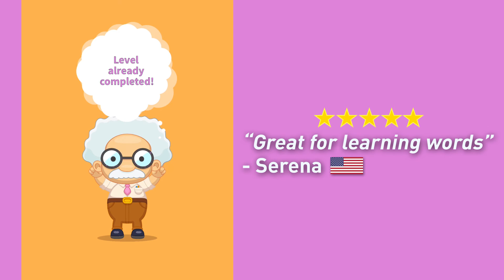WordWhizzle Search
WordWhizzle Search is a classic word search game with a twist. Try it now for FREE!